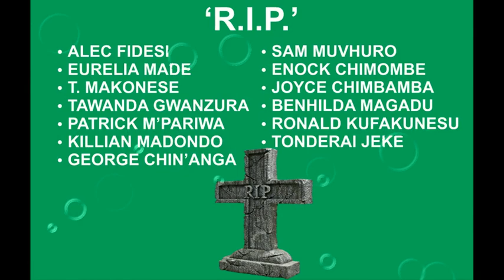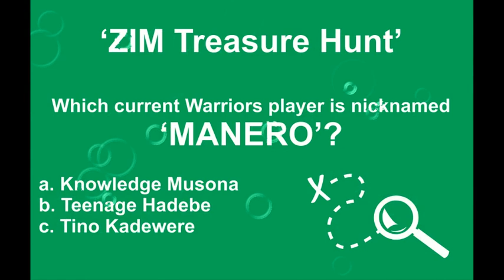Charles Mabika's Soccer Diaries Ep4